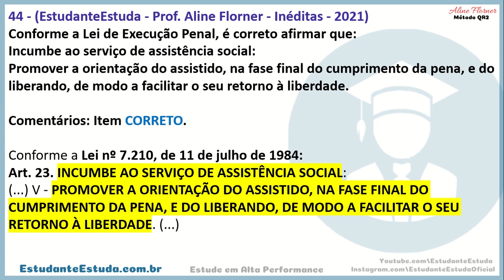LEI DE EXECUÇÃO PENAL - CARREIRAS PENAIS 2022 - CARREIRA POLICIAL - QUESTÃO 44